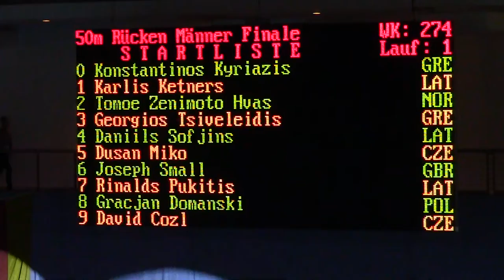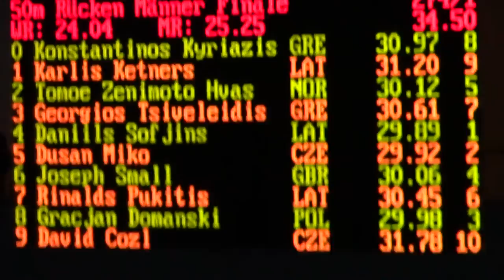ISM Berlin 2014 50m Rücken Männer Finale Georgios Tsiveleidis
International Swim Meeting 2014
50m Rücken Männer Finale
Διαδρομή 3
6. Georgios Tsiveleidis 2000 GRE A.S.A. Delfinia Ptolemaidas 00:30,61 0.55

Wettkampf-Nr. 274
50m Rücken Männer Finale
Weltrekord 00:24,04 Liam Tancock GBR 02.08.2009 Rome
Europarekord 00:24,04 Liam Tancock GBR 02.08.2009 Rome
ISM-Rekord 00:25,25 Aristeidis Grigoriadis Hellenic Swimming Fed. ISM 2011
Jahrgang 2000/2001
A-Finale
1. Dusan Miko 2000 CZE Lokomotiva Beroun 00:29,92 0.60
2. Gracjan Domanski 2000 POL MKP Kolobrzeg 00:29,98 0.62
3. Joseph Small 2000 GBR Ellesmere College Titans 00:30,06 0.65
4. Tomoe Zenimoto Hvas 2000 NOR Baerumsvommerne 00:30,12 0.57
5. Rinalds Pukitis 2000 LAT Rigas Kipsalas PK 00:30,45 0.66
6. Georgios Tsiveleidis 2000 GRE A.S.A. Delfinia Ptolemaidas 00:30,61 0.55
7. Konstantinos Kyriazis 2000 GRE Naftathlitihk Enosi Patras 00:30,97 0.65
8. Karlis Ketners 2000 LAT RTU Kipsalas Peldbaseins 00:31,20 0.63
9. David Cozl 2001 CZE Lokomotiva Beroun 00:31,52 0.70
Disqualifikation
Daniils Sofjins 2000 LAT RTU Kipsalas Peldbaseins 16:13 Uhr
Der Schwimmer ist nach dem Start eine Strecke vo